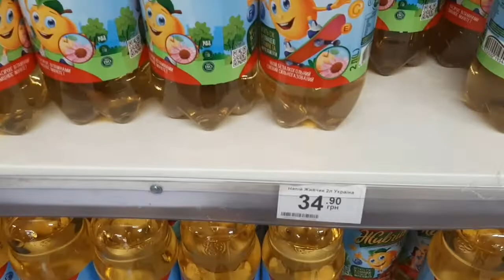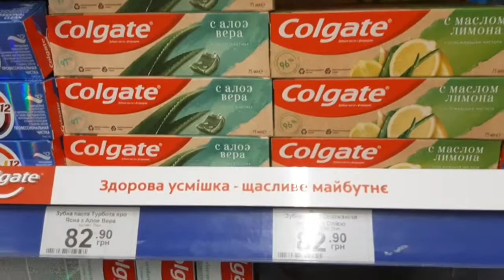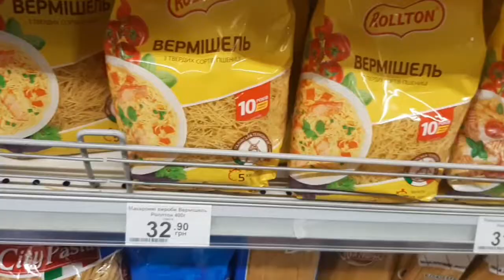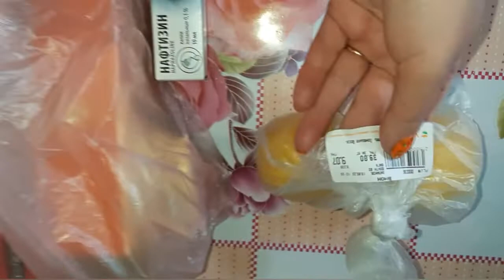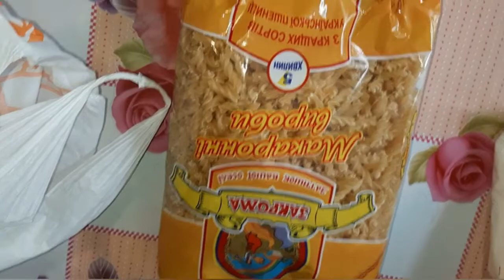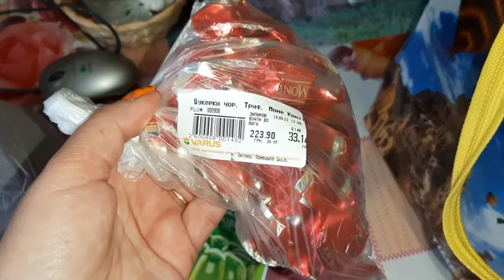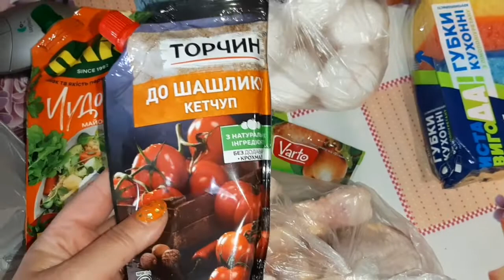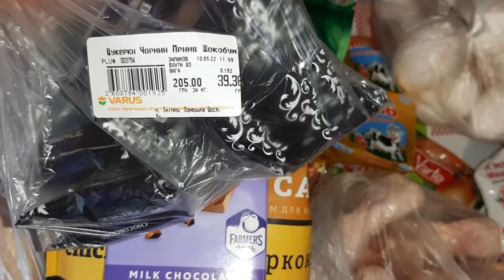МОТИВАШКА НА ГОТОВКУ. ЗАКУПИЛАСЬ ПРОДУКТАМИ. КРАШУ НОГТИКИ